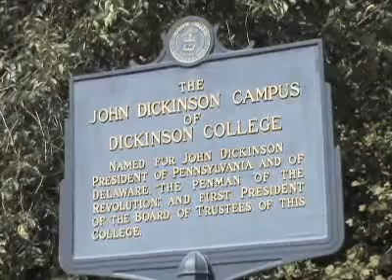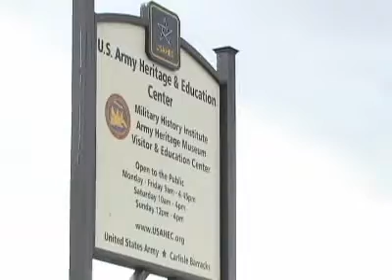Education in Carlisle, PA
Education - Carlisle, PA

The educational opportunities offered to Carlisle students are without doubt among the best in the nation.

The Carlisle Area School District serves approximately 5 thousand students in 7 elementary, 2 middle, and 1 high school.

With more than 70 percent of graduates pursuing higher education, Carlisle schools offer a variety of extracurricular programs alongside exceptional academics including 14 Advanced Placement subjects, courses offered through Dickinson College and Harrisburg Area Community College, and a valuable co-op program combining classroom academics with practical work experience.

A number of private schools offer both elementary and secondary education options.

Carlisle's colleges and universities are among Northeast's finest. Dickinson College is a Revolutionary-era institutions chartered in 1783 by Declaration of Independence-signatory Benjamin Rush and named for Continental Congress delegate John Dickinson.

Today, this progressive college is at the forefront of sustainability, signing a contract with the borough to provide greenhouse gas inventories.

Penn State's Dickinson School of Law is the nation's 5th and Pennsylvania's oldest legal academy, and the Carlisle Barracks are home to the US Army War College, a premier strategic leadership training institution.

The College's Heritage and Education Center honors the personal stories of soldiers and their families through personal stories, preserving artifacts and archival materials for public study. For every level of student, Carlisle is the place to get educated.